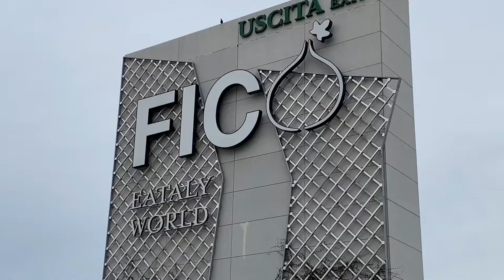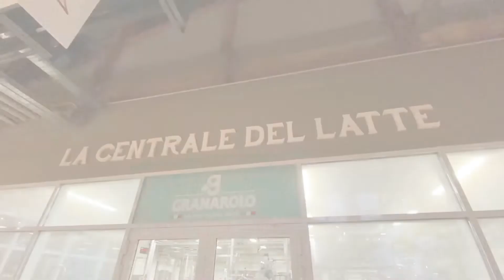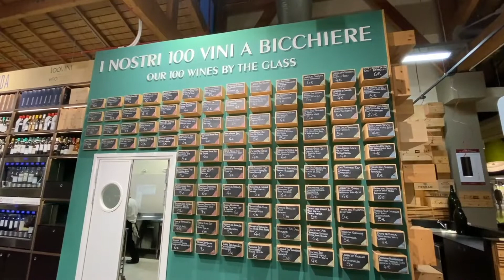ボローニャのEataly総本山(?)に突撃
ボローニャ郊外にあるFICO Eataly Worldに行ってきました。
イタリアの「食」にまつわる全てが揃うテーマパークでした！